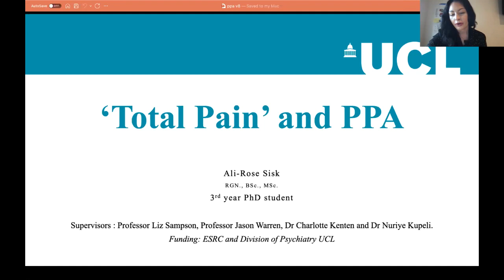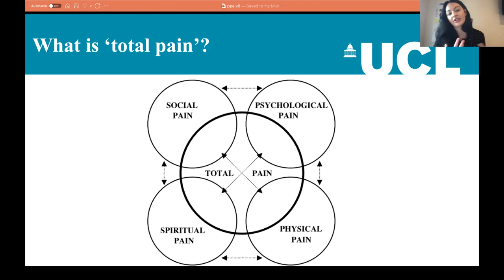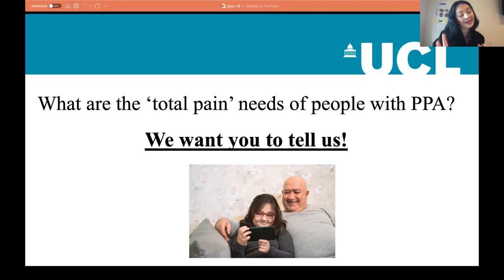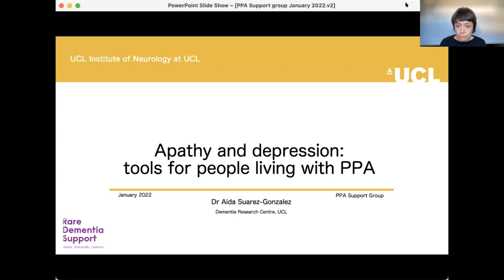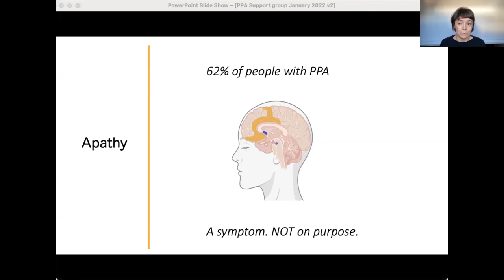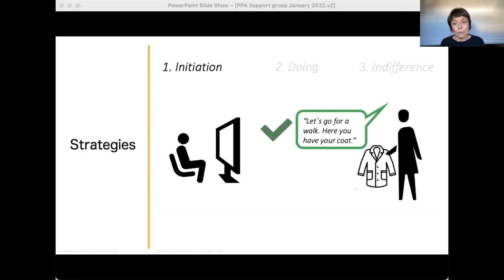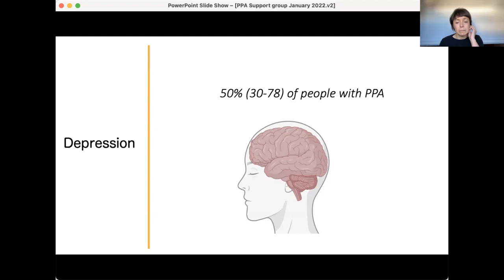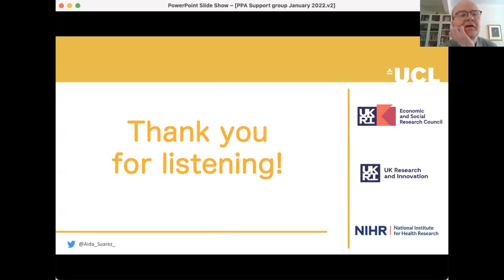PPA Support Group Webinar 26.01.22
Meeting theme: Exploring aspects of pain and sensitivity

00:00:00 - 00:04:37 Welcome and introduction Prof Jason Warren

00:04:38 - 00:16:12 Understanding ‘total pain’ for people with PPA’ Ali-Rose Sisk

00:16:13 - 00:31:58 Behavioural and psychological symptoms experienced by people with PPA and tips to respond to them and support the person in a positive way
Dr Aida Suarez-Gonzalez

00:31:39 - 00:46:23 In conversation with RDS member: experiences of pain and sensitivity Olivia Wood and Jackie Hazan

00:45:25 - 01:26:55 Panel Q&A session chaired by Dr Anna Volkmer, with
- Prof Jason Warren (Consultant Neurologist)
- Ali-Rose Sisk
- RDS Direct Support Team member

01:26:55 - 01:31:10 Closing video from The National Brain Appeal